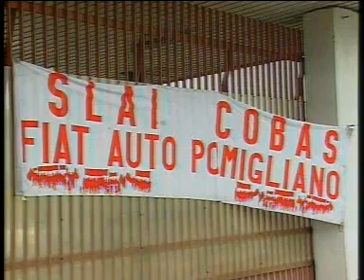FIAT: MANIFESTAZIONE GIOVEDI' AL MINISTERO A ROMA